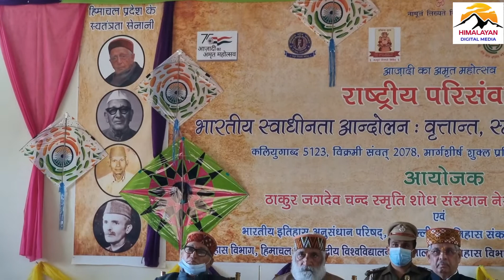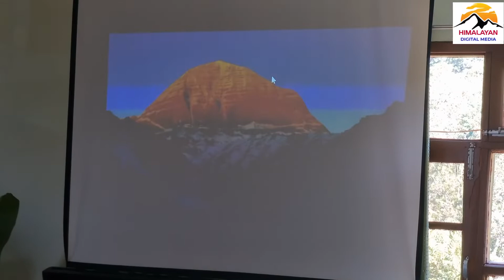राष्ट्रीय परिसंवाद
भारतीय स्वाधीनता आन्दोलन : वृत्तान्त, स्मृतियां एवं नेपथ्य-नायक

Bharatiya Freedom Movement : Narratives, Memories and Unsung Heros

04, 05 दिसम्बर 2021